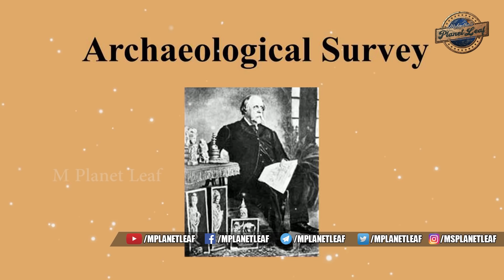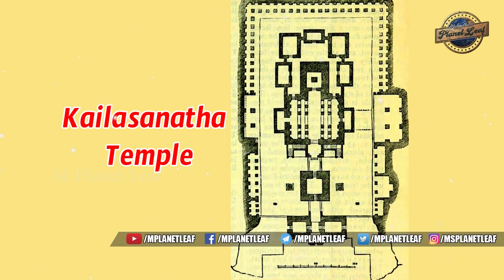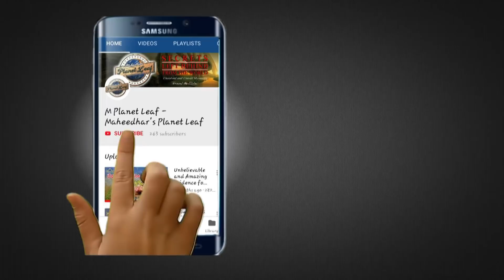ప్రపంచంలోనే అతి పెద్ద ఏకశిలా శివాలయం! | Unsolved Mysterious Temples In India!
Unsolved Mysterious Temples In India! | ప్రపంచంలోనే అతి పెద్ద ఏకశిలా శివాలయం! | M Planet Leaf (MPL) Videos Exclusive

A Hindu temple is a structure designed to bring human beings and gods together, using symbolism to express the ideas and beliefs of Hinduism. The symbolism and structure of a Hindu temple are rooted in Vedic traditions. A temple incorporates all elements of Hindu cosmos - presenting the good, the evil and the human, as well as the elements of Hindu sense of cyclic time and the essence of life - symbolically presenting dharma, kama, artha, moksa, and karma.

The spiritual principles symbolically represented in Hindu temples are given in the ancient Sanskrit texts of India (for example, Vedas and Upanishads), while their structural rules are described in various ancient Sanskrit treatises on architecture (Brhat Samhita, Vastu Sastras). The layout, the motifs, the plan and the building process recite ancient rituals, geometric symbolisms, and reflect beliefs and values innate within various schools of Hinduism. A Hindu temple is a spiritual destination for many Hindus, as well as landmarks around which ancient arts, community celebrations and economy have flourished.

Hindu temples come in many styles, are situated in diverse locations, deploy different construction methods and are adapted to different deities and regional beliefs, yet almost all of them share certain core ideas, symbolism and themes.

Among'st the above, these Mysterious Temples Were Constructed Thousands Of Years Ago With The Most Basic Tools And Equipment's. However Their Grand Structures Makes One Wonder Whether It Was Possible For Early Man To Make Them. Or Were They Made By Someone Else..

The Most Mysterious Hindu Temple in our today's video is...

The Kailasa or Kailasanatha temple is one of the largest Indian rock-cut ancient Hindu temples located in the Ellora Caves, Maharashtra, India. A megalith carved out of one single rock, it is considered one of the most remarkable cave temples in India because of its size, architecture and sculptural treatment.

Unsolved mysteries in Telugu. Much more is explained in Telugu in our above video. Do you know any other interesting facts? Share your thoughts in comments!